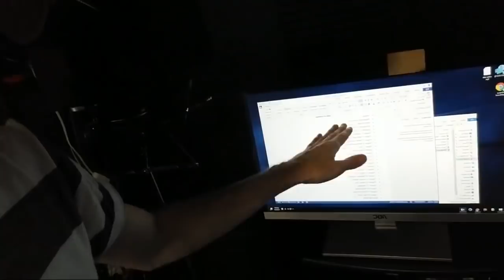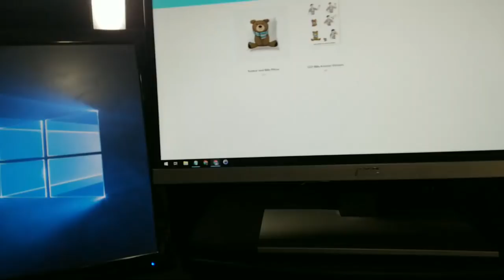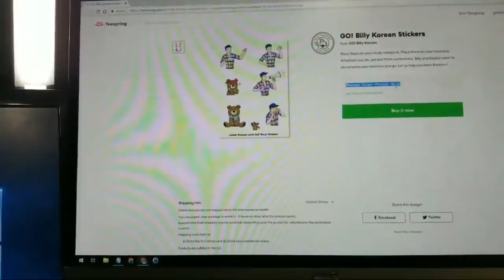GO! Billy Korean 📺 LIVE